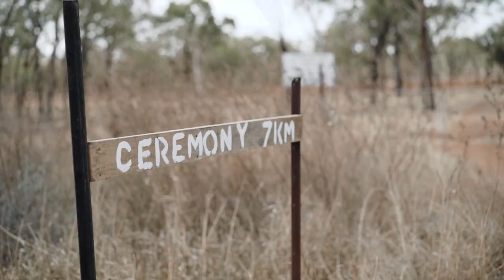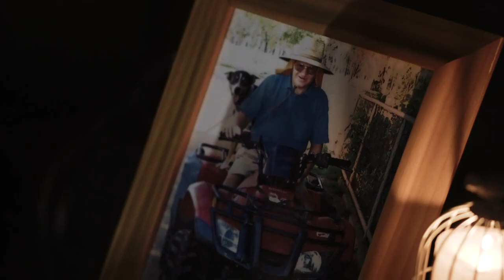Cara + Aaron // Mount Surprise Wedding Where Family Is Everything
Cara and Aaron had known of each other for a while but one night at the Bushman's Ball in Georgetown, they officially met and couldn't keep their eyes off each other.  Family is so incredibly special to these two, not only all of their amazing family and friends who came from near and far to help celebrate, but they just adore their two little boys Victor & Hank, and that was so obvious throughout their entire wedding day.

We travelled up the day before the wedding to meet the gang and have a look around, we had a big drive inland from Cairns and were so excited for a different experience in the outback!  Everything for the big day was on Cara's parents property just outside of Mount Surprise.  The ceremony was a short drive through cattle yards at Fossil Brook Springs, when we first drove in it was an unexpected little paradise in the middle of all the red dirt, gorgeous flowing springs & wildlife!  The arbour and platform the bridal party stood upon was all hand-made for the wedding, and so many family members put it long hours and lots of work to help make the day what it was.

Cara and Aaron chose to do a first look with their young boys before the ceremony and have a bit of a private family moment before all the craziness of the wedding started!

Congratulations again to an amazing couple and a beautiful new family, The Gallagher's!

If you like our films & are looking for a videographer for your big day, get in touch! I'd love to chat & we will travel anywhere to tell a love story.